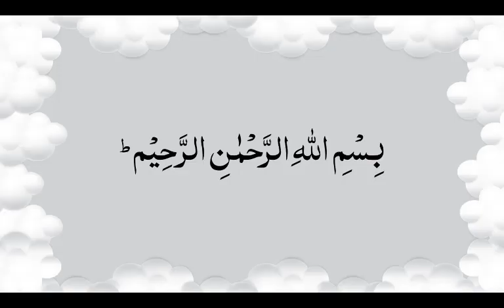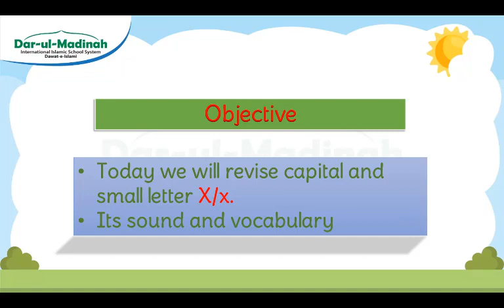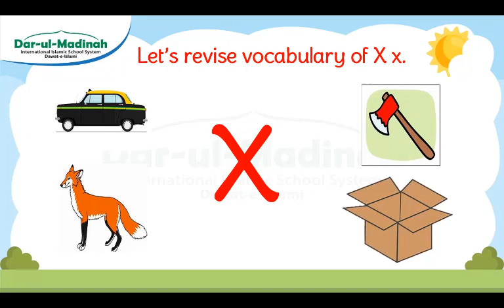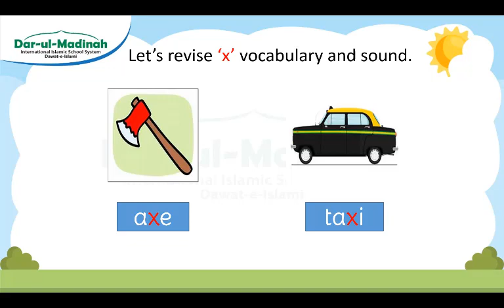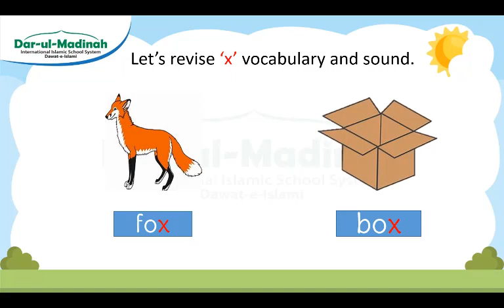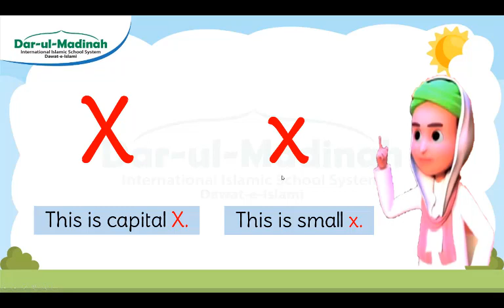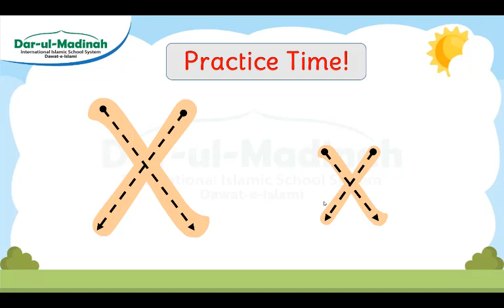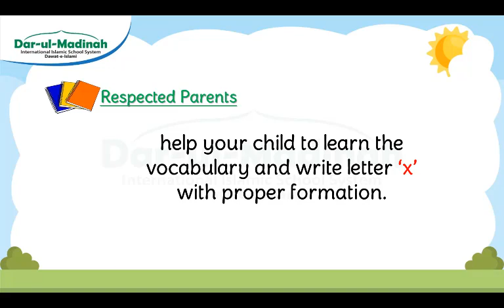Sindh_Nursery_Revision of Letter X 19 May, 2020